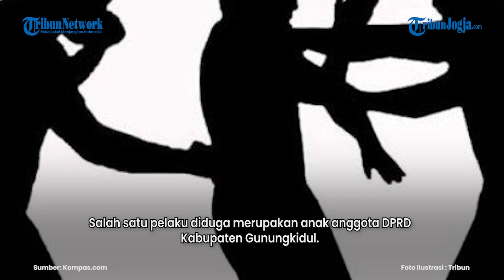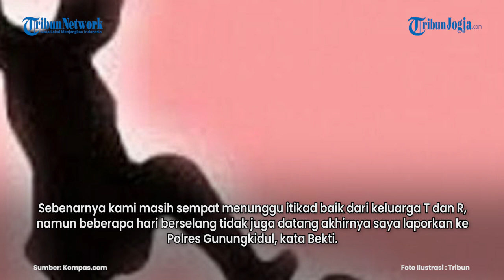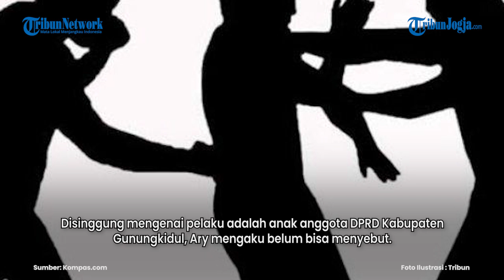DUGAAN ANAK ANGGOTA DPRD GUNUNGKIDUL LAKUKAN TINDAK PENGANIAYAAN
Seorang pemuda bernama DS (22) menjadi korban penganiayaan oleh temannya sendiri di Karangtengah 2, Kalurahan Karangtengah, Kapanewon Wonosari, Gunungkidul, DI Yogyakarta.

Salah satu pelaku diduga merupakan anak anggota DPRD Kabupaten Gunungkidul.

Kejadiannya, Jumat (19/7/2024) dini hari, kata ibu korban, Bekti Mahakusuma ditemui di rumahnya Senin (29/7/2024).

Bekti mengatakan dari cerita anaknya, DS dianiaya R dan T. Kala itu DS menghadiri acara ulang tahun R. Mereka adalah teman baik dari korban.

Korban bersama rekan-rekannya menggelar pesta ulang tahun di salah satu rumah terduga pelaku berinisial R. Setelah makan-makan, pemuda tersebut masuk ke rumah. Begitu juga dengan korban.

DS lantas main game di telepon seluler miliknya. R mengingatkan untuk berhenti, namun dari pengakuan DS dirinya tidak mendengar ucapan temannya itu.

Lalu, R mengajak keluar dan terjadilah penganiayaan itu. Beberapa teman yang melihat penganiayaan itu mencoba melerai. Namun, T ikut menganiaya korban.

Sejumlah luka di tubuh DS, seperti mata hingga dada.

Dibagian mata sebelah kanan, mulut sebelah kiri, kepala sebelah kiri memar, kepala sebelah kanan benjol. Dada, dan punggung memar, kata Bekti.

Kondisi saat ini sudah membaik, tetapi mata sebelah kanan masih kabur. Saya juga mau konsultasi dengan dokter penyakit dalam terkait dadanya, ucap Bekti.

Editor video : Nabil Basalamah
Editor Naskah : Bramasto Adhy
Narator : Iga Adzzilla
Produser : Ribut Raharjo